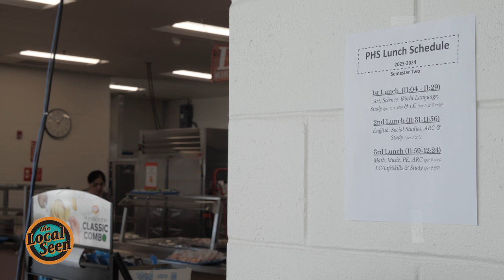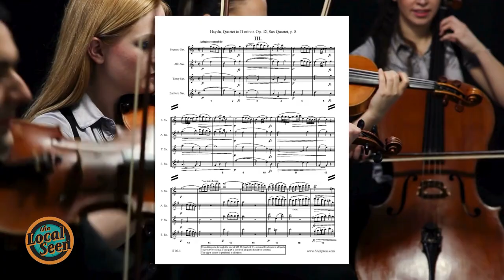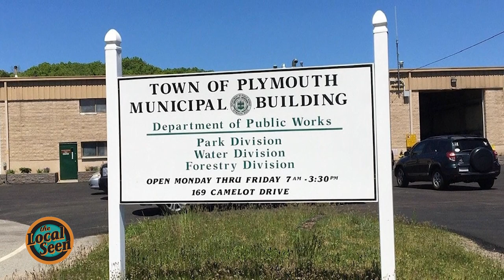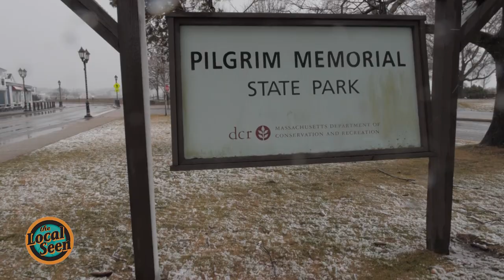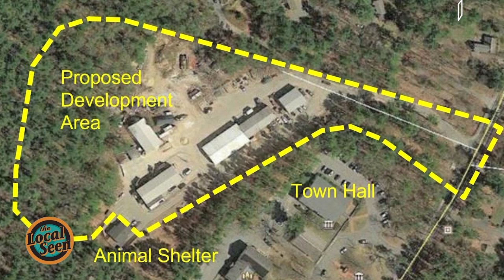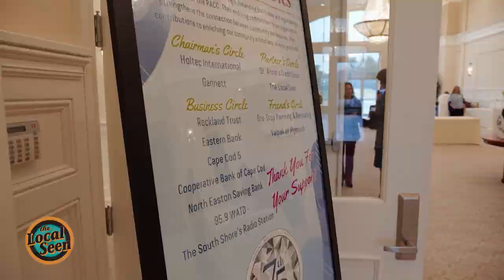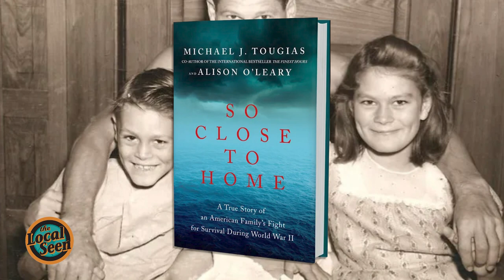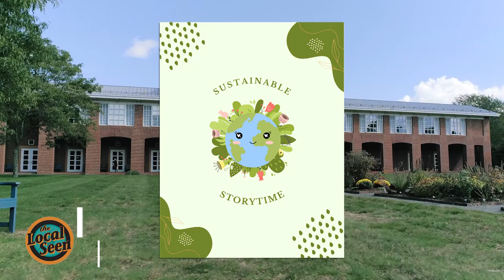The Local Seen This Week: Pembroke High School, PopUp at PACC, & Duxbury DPW Director Sheila Sgarzi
Episode #196 the Local Seen is the community news and stories division of Plymouth Area Community Television

On this week's show, we visit Pembroke High School, take a closer look at Duxbury with DPW Director Sheila Sgarzi, talk about upcoming things to do in our area, and hear more from local businesses at our popup with the Plymouth Area Chamber of Commerce.